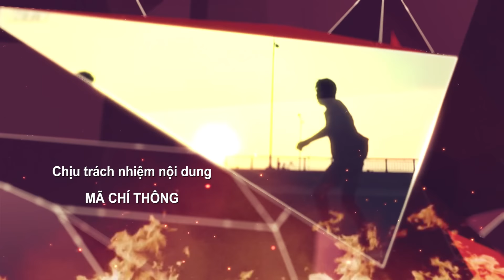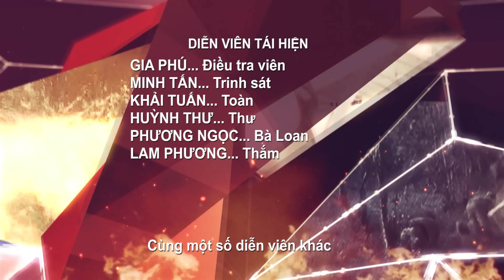LẦN THEO DẤU VẾT Tập 186 - Kế Hoạch Đào Thoát